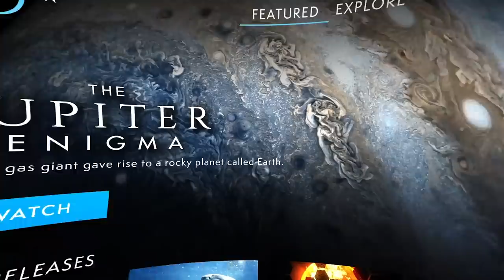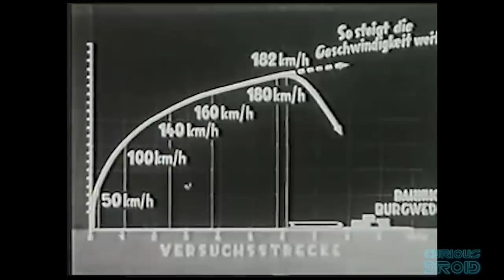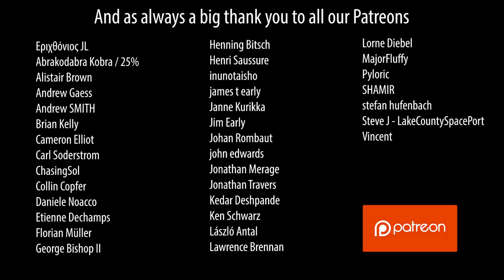Aerotrains – The Forgotten Train Experiments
It's an exclusive offer for our viewers! MagellanTV is a new kind of streaming service run by filmmakers with 3,000+ documentaries!

In the time between steam and Deisel / Electric power, a couple of train locomotives tried propulsion sources from aircraft, be that propellers or jets in an attempt to make faster more powerful trains with varying degrees of success but ultimately they were shunted into the sidings of the history books. This is a look at Aerotrains and why they didn't take off.

Images and Footage : ReverseThrustAviation, Colin Prosser, Bitgood, The Hellenic Trainspotters

A big thank you also goes to all our Patreons :-)

Eριχθόνιος JL
Abrakodabra Kobra / 25%
Alistair Brown
Andrew Gaess
Andrew SMITH
Brian Kelly
Cameron Elliot
Carl Soderstrom
ChasingSol
Collin Copfer
Daniele Noacco
Etienne Dechamps
Florian Müller
George Bishop II
Henning Bitsch
Henri Saussure
inunotaisho
james t early
Janne Kurikka
Jim Early
Johan Rombaut
john edwards
Jonathan Merage
Jonathan Travers
Kedar Deshpande
Ken Schwarz
László Antal
Lawrence Brennan
Lorne Diebel
MajorFluffy
Pyloric
SHAMIR
stefan hufenbach
Steve J - LakeCountySpacePort
Vincent